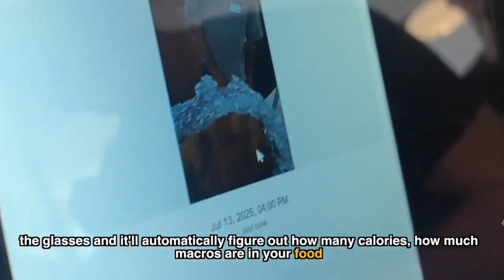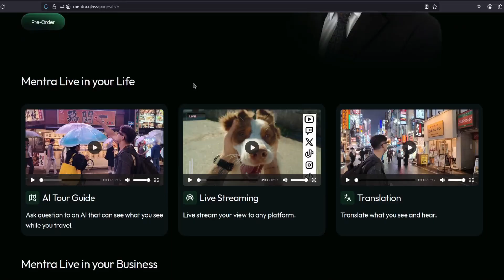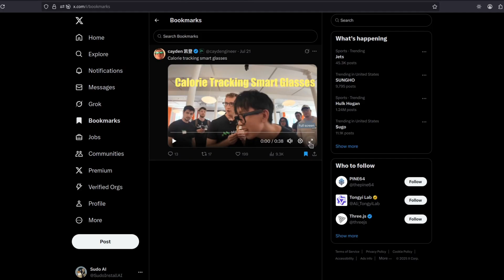This Open Source SMART GLASSES Has Facial Recognition! (Mentra Smart Glasses)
Best budget Nvidia GPU for AI:

Just in case you want to run Open Source AI models, but belongs to the linux penguins pleb like me, you can use MimicPC to rent a GPU for cheap and have all the major Open Source projects templates ready to use. No need for installation and setup. It saves up big time! and you help this channel by going through my link. Don't worry, the price is the same!